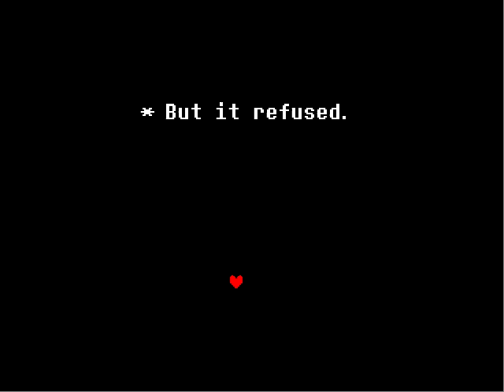UnderTale FINALE (Part 1 of 2)- Asriel Dreemurr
PACIFIST ENDING (Part 1 of 2)